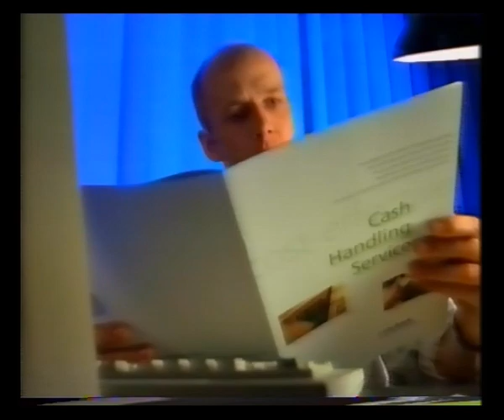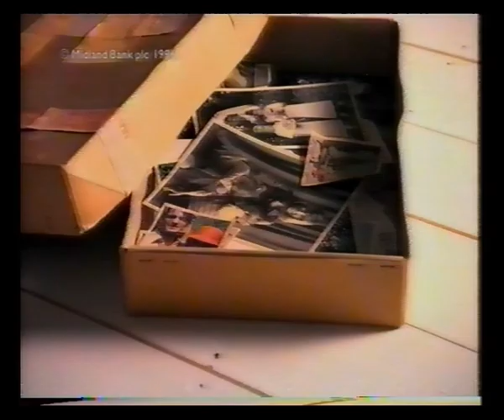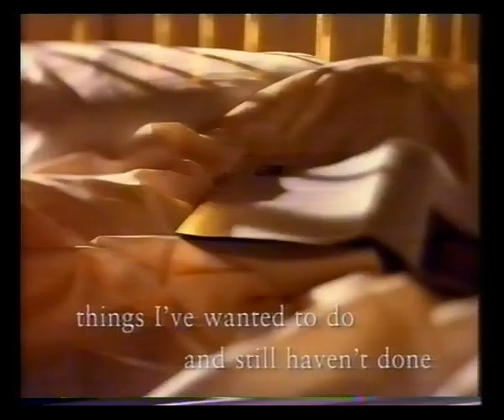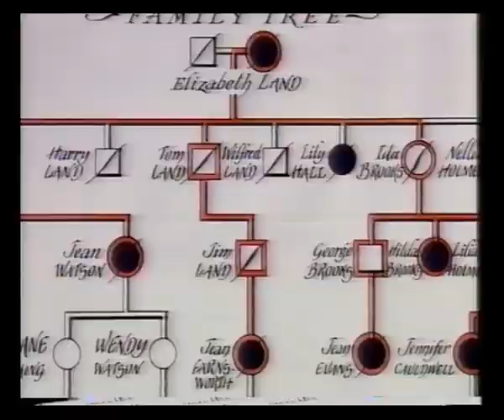Channel 4 | Continuity | Adverts | 1996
25th February 1996

Peter's Friends trail
Football Italia slide
Channel 4 ident into Pink String and Sealing Wax

Adverts for:
Renault Laguna
Glade Plug Ins
Birds Eye Panflair
No7
BT
Girobank
P&O European Ferries

Orange
The Island of Jersey
Varilux
Our Friends Electric
Abbey Life
Midland Bank
Renault Laguna

It Always Rains On Sunday slide
The Decision trail